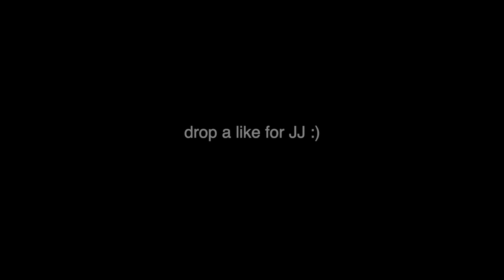Vlog 9 (just another shoreview sesh)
going to keep posting